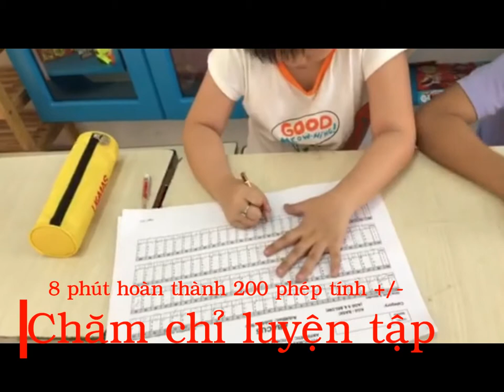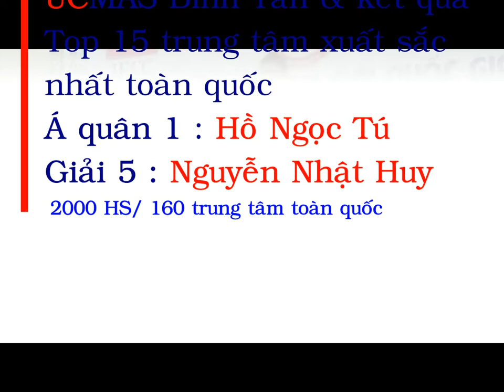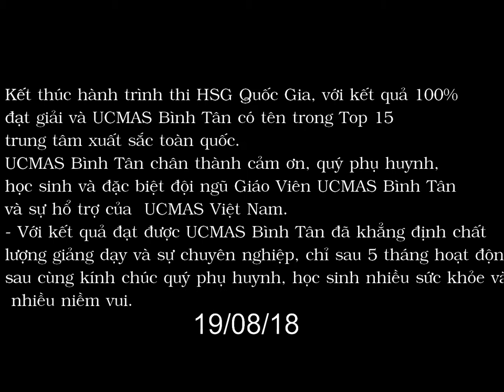UCMAS BÌNH TÂN HÀNH TRÌNH THI HSG CẤP QUỐC GIA 2018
UCMAS là chương trình bàn tính tốt nhất cho trẻ từ 4 đến 14 tuổi, công cụ học là chiếc bàn tính cổ. Tham gia khóa học bé sẽ tiếp xúc những đầu ngón tay lên chiếc bàn tình và dần dần hình thành những kỹ năng rất quan trọng mà ba mẹ nào cũng mong muốn con mình đạt được.
- Tập trung
- Quan sát
- Ghi nhớ
- Hình dung tưởng tượng - lập luận - logic
- TÍNH TOÁN NHANH & CHÍNH XÁC..vv
Địa chỉ văn phòng đặt tại : Trung tâm văn hóa và thể dục thể thao quận Bình Tân, Tp HCM.